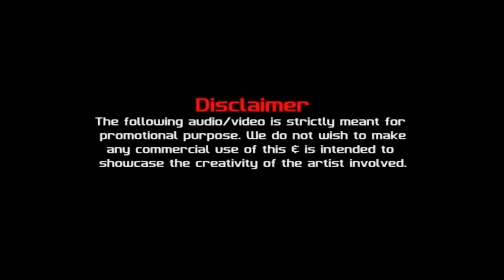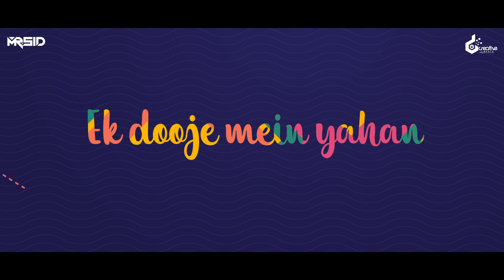Doobey - Bounce mix - D CREATIVE BEATZ X MR.SIDD | Gehraiyaan | Deepika Padukone | Siddhant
Remix : D Creative Beatz X Mr Sid
Composer/Producer: OAFF, Savera
Singer: Lothika
Lyrics: Kausar Munir
Music Supervisor: Ankur Tewari
Mix and Master Engineer: Prathamesh Dudhane
Studio: Bombay Live Studios
Recording Engineer: Krina Shah
Assistant Engineer: Ganesh Nabaria
Backing vocals: Savera

Visual By kalpesh Chavan

GFX By GK editz

Music Video Director - Dar Gai

Lyrics:
VERSE 1-
Tera, mera, dono ka dil besabar
Basabar...besabar...

Shaam o seher dono ka dil bekhabar
Bekhabar...bekhabar...

Lo kashtiyaan humari yun takraa gayin

Leher leher dono ka dil besafar...
Besafar...besafar...

CHORUS-
Haan doobey  x3
Ek  doojey mein yahan

Haan doobey  x3
Uff yeh gehraiyaan!

Hai saanson mein samandar
Hai dil mein dhuaan.

VERSE 2
Dheere dheere aisey girey bijliyaan
Tu bhi main bhi beasar

Bheege bheege dekho roohein iss tarah
Beasar..beasar…

Lo apne kinaarey
Yun takraa gaye…

Lehar lehar dono ka dil besafar…
Uff ye gehraaiyaan!

CHORUS 2
Haan doobey  x3

Haan doobey  x3
Uff yeh gehraaiyaan

Hai dil me dhuaan…

BRIDGE-
Reh jaayega kya,
Jo beh gaye yahaan.
Chal beh jaayein yahan…

Ho jaayega kya,
Jo kho gaye yahan,
Chal kho jaayein yahan…

CHORUS 3
Haan doobey  x3

Haan doobey  x3
Uff yeh gehraiyaan